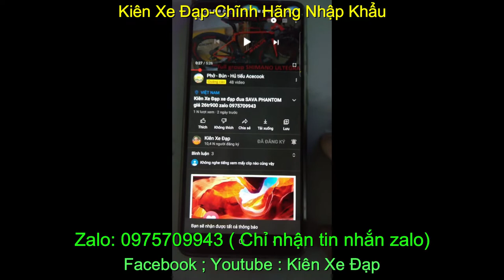Kiên Xe Đạp xe đạp touring MOSSO 2620TB giá sold zalo 09757709943